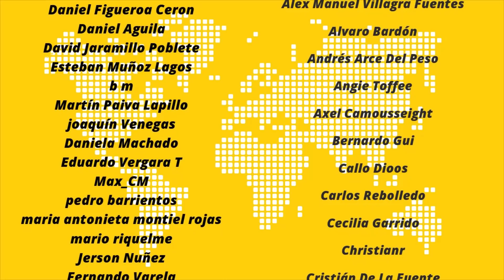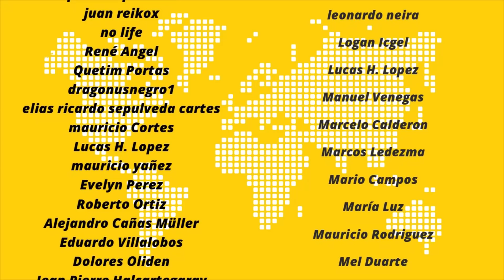Analizando el libro "Maquinaría de la libertad" del anarco capitalista David Friedman